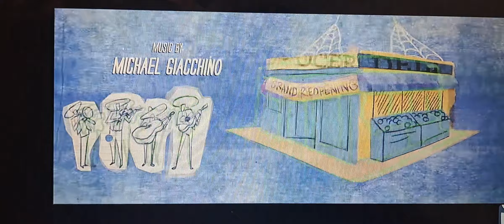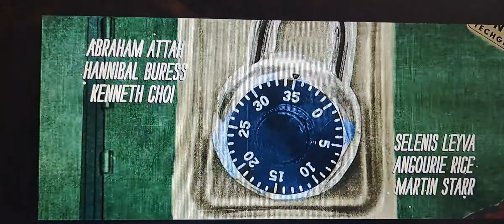Spider-Man homecoming end credits with oh la la